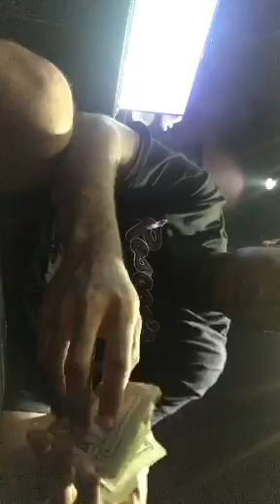Southside back in studio on Periscope